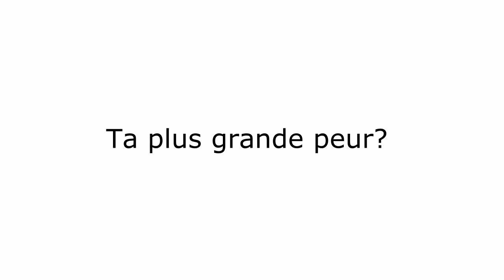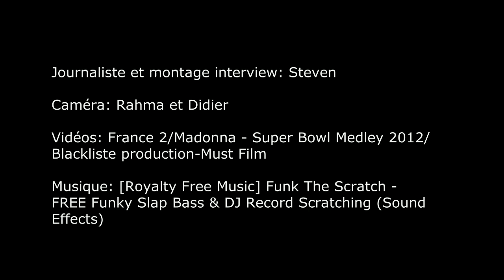Interview exclusive avec Brahim Zaibat : Champion de Breakdance et ex de Madonna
Rencontre avec Brahim Zaibat,  Danseur de BREAK DANCE et Chorégraphe français.
Né le samedi 06 septembre 1986.
Caméra: Didier
Montage et interview journaliste: Steven

Thèmes:
1-Battles: 10s
2-Palmarès: 46s
3-Premier titre: 1min40s
4-SuperBowl en 2012: 2min23s
5-Travailler avec Madonna: 3min34s
6-Différence de style: 3min55s
7-Comédie musicale: 4min41s
8-Ta plus grande peur ? 6min
9-Transmettre: 6min16s
10-Message: 6min53s